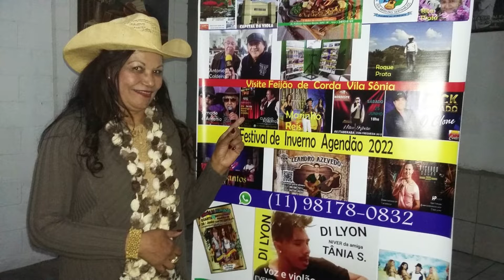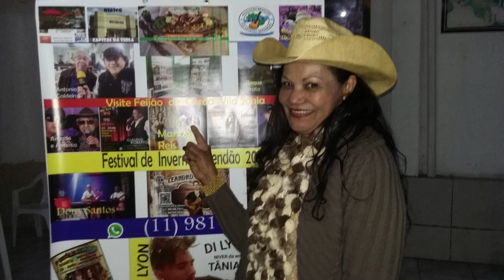Casa violeiro do BRASIL (LILIAN CABRAL)